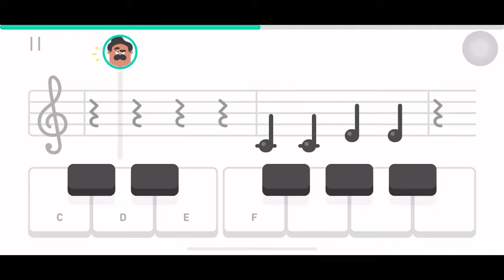#1651 Duolingo Music | Song: Surprise Symphony | Section 1 Unit 3